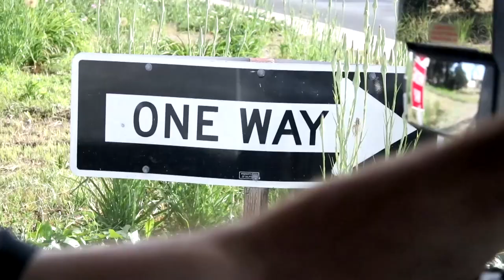CALIRIDER #3 – Maddins Sea Otter Vlog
Ein kleiner Ghetto Rundgang durch den Sea Otter Classics Block